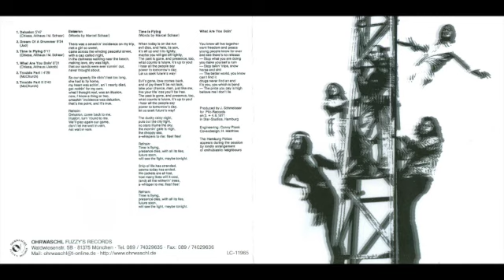McCHURCH SOUNDROOM - DELLUSION - FULL ALBUM - SWISS UNDERGROUND - 1971